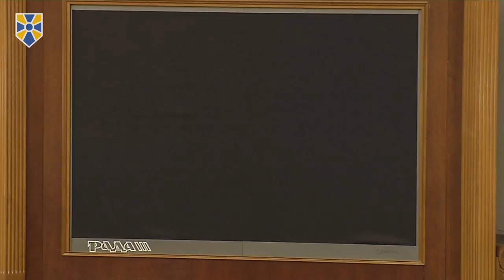Рада проголосувала за збільшення допомоги сім'ям загиблих військовослужбовців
Верховна Рада проголосувала за законопроект №2406 щодо збільшення одноразової допомоги сім'ям загиблих військовослужбовців із 609 тисяч гривень до 913,5 тисяч.

За відповідне рішення проголосувало 249 народних депутатів.

Крім того, збільшується допомога для інвалідів або військовослужбовців, які частково втратили інвалідність.

“Не дивлячись на те, що ми не змогли перерахувати вкрадені Януковичем кошти до бюджету, не дивлячись на те, що силами проросійських елементів нашій державі наноситься колосальні економічні збитки, уряд домігся того, що зараз на казначейському рахунку є перевиконання доходів державного бюджету приблизно на 15%”, - заявив заступник голови фракції “Народний фронт”, голова Комітету з питань національної безпеки та оборони Сергій Пашинський під час виступу з трибуни парламенту.

“Я дуже вдячний, це один з небагатьох прикладів, коли Міністерство фінансів підтримує соціальний закон, підтримує закон щодо захисту всіх категорій військовослужбовців, починаючи від інвалідності, загибелі - в рази. І буде дуже соромно Верховній Раді, якщо ми провалимо цей законопроект. Прошу забути свої міжфракційні якісь неузгодженості і всім залом проголосувати за цей закон”, - закликав перед голосуванням своїх колег Голова Комітету з питань національної безпеки та оборони.

Приєднуйся!